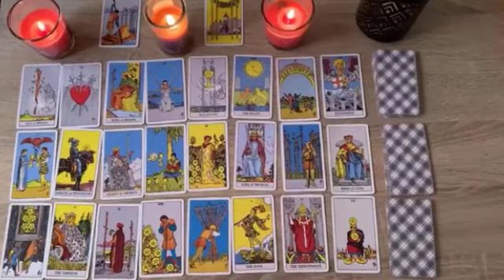LEO BE VERY CAREFUL! THEY’RE GOING ABOVE & BEYOND WITH EXTREME OBSESSIONS!” VERY TOXIC😈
Leo 2023
Leo today
Leo JANUARY